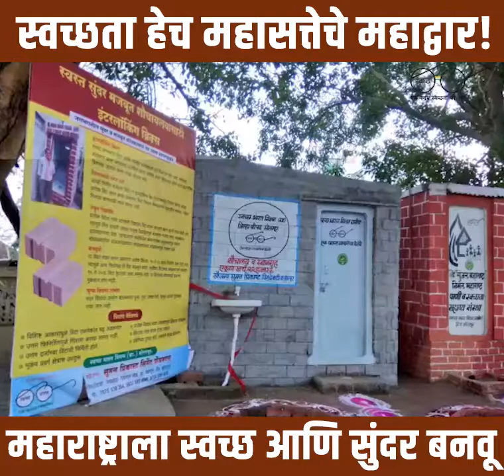स्वच्छता हेच महासत्तेचे महाद्वार! महाराष्ट्राला स्वच्छ आणि सुंदर बनवू